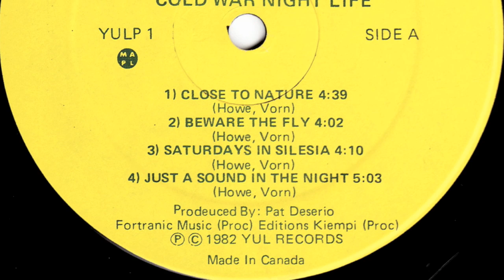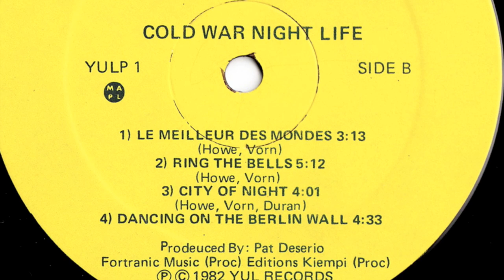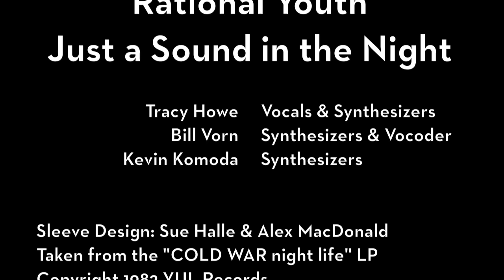Rational Youth - Just a Sound in the Night (1982)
Taken from the COLD WAR night life LP released in 1982 on YUL Records. 24bit/96kHz rip from vinyl.

obscure music for nerdlings